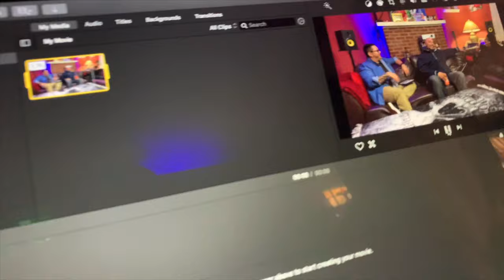GVTV INTRO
Join Mac, Mon, and djPRS-One as they bring you the first season of GVTV. A cutting edge talkshow that touches on up to date issues. Three different opinions. You can join in the conversation via Facebook Live when it airs. Thanks for choosing GVTV.